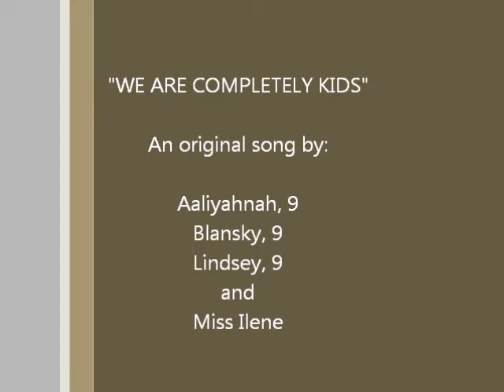We Are Completely KIDS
Check out this adorable video featuring a couple of our CK youth (and staff) singing an original song about Completely KIDS.